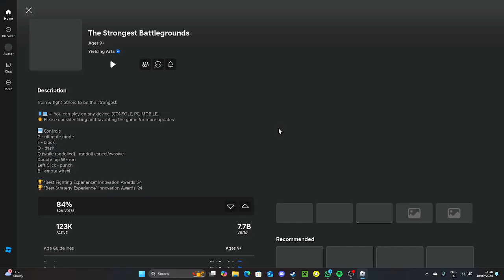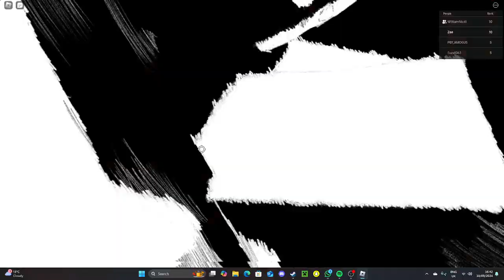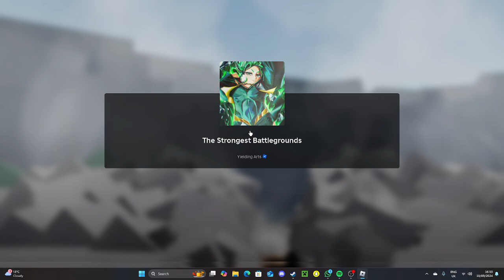PLAYING 2V2 DUALS WITH ALBERT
playing 2v2s with albert thx for playing :)